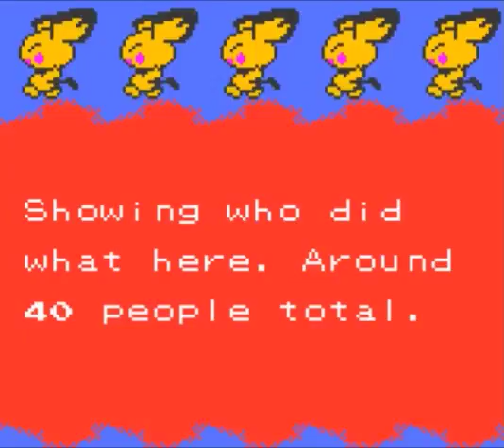Pokemon Prism Nuzlocke - Part 40 - [FINALE]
We take on the Battle Arcade, go to the Tunod Region, take on the 20th Gym Leader, and fly out to fight our last(?) opponents.

I'm pretty sure this is it for now, but maybe you can find stuff that I couldn't and perhaps I'll come back to this if the game updates some more down the line.
But for now, this game/romhack is our last hurrah in terms of "Let's Playing" on this channel. Have a great 2017, everyone!